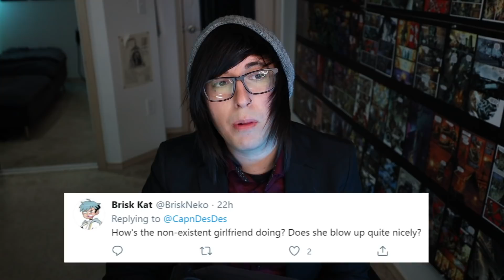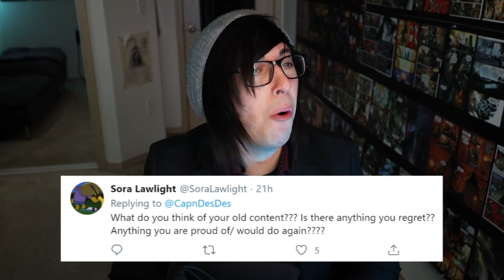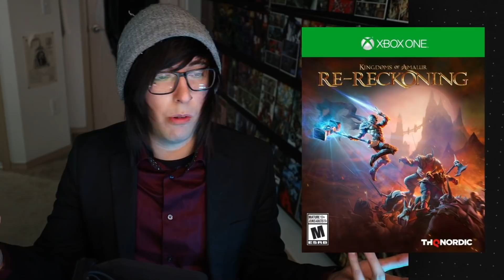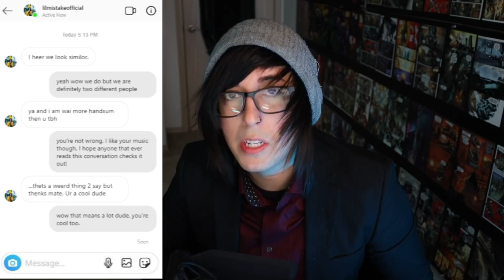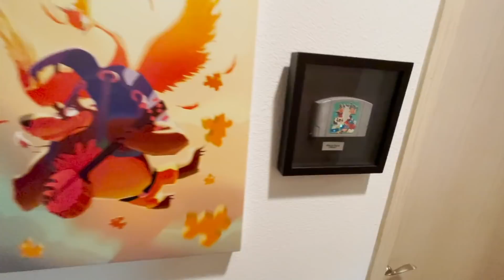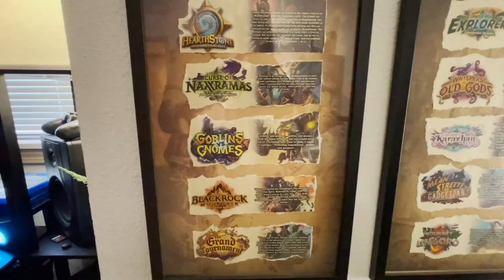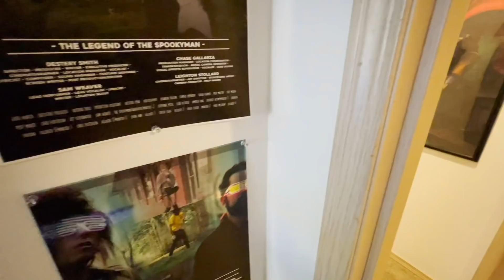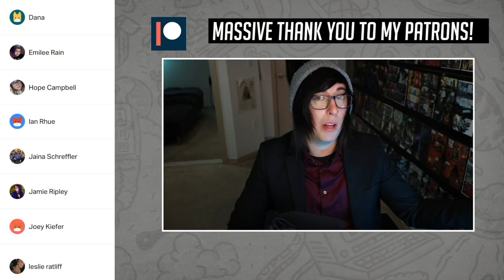Capndesdes QNA - Destery Advice! (+ House Tour)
Today I answer your most pressing questions as I decide advising you guys is a terrible idea.
ALL MY LINKS: (Socials, Merch, etc)

//TRACKLIST:
Xylo Chiptune Music
Say What You're Gonna Say - Destery Smith
Weak Dick Game - Lil Mi$take
Lemaitre Music

HUGE THANKS TO ALL OF MY BUCCANEER OR ABOVE PATRONS!:
First Mates: Christian Stenzel, Katarina, Maddie Benard, Lark
Corsairs: Alucard, Amber Edsall, Amy Lynn, Ash Whyt, Chantel Durand, Dana, Emilee Rain, Hope Campbell, Ian Rhue, Jaina Schreffler, Joey Kiefer, leslie ratliff, Mandy Comstock, Mason McEachern, Mikayla Jones, Okrus Prince, Bao, RayaMonster, Savannah Trouten, Terra, Vic
Quartermaster: Abeloth Addams, Aylish Walker, Corbin Serio, Dove Kerry, Gabrielle Walters, Jenn Ebert, Jessi, Joyce Brother, Kittie Love, Logan Trupiano, RHWE, Rosie, Xander Kyle
Bucanneer: Alex Baker, Brynn Champagne, ButtMadness, Camryn E Gerardy, Dawn Connolly, Elijah Adam, Emily, Hanna, Hannah Ree, Ivy villalobos, Keely Adams, Kelista Jacobs, Megan, Melissa Chisholm, Neko Zawa, Nikita Edgerly, SlothQueen, Stacey Greenbury, tobeigh haugh, Trisha Nicole Manion, Victoria Heuermann, watisup777, WiseDante1